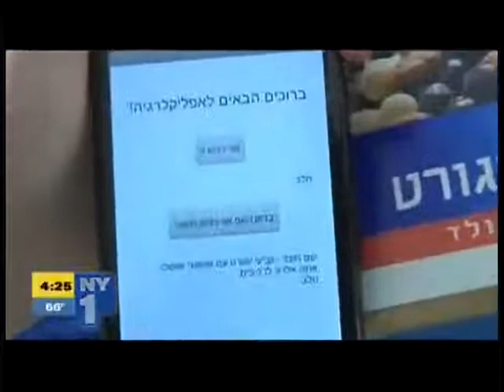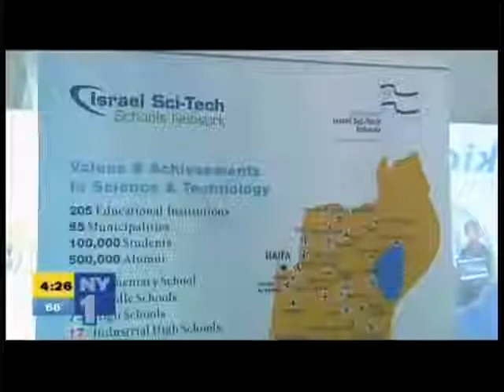NY1 - Top Israeli Science And Technology Students In NYC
For one day, some of Israel's top science and technology high school students set up shop in the Big Apple's Union Square with a street lab, a tent designed to show what young people are capable of if they invest time in learning the so-called STEM subjects, science, technology, Engineering, and Math.

The students are part of the Sci-Tech network, a specialized program in Israel.

To see more from this great event, head on over to Facebook.com/IsraelinNY